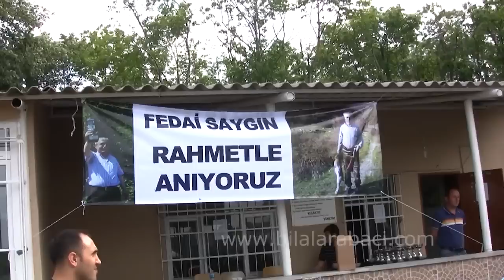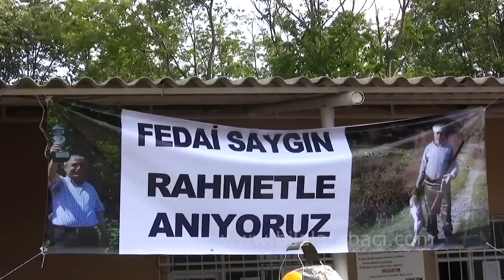Trap Atışı 2013 - Kadir Karakaş, Taner Besli - Sarıyer Atış Poligonu, İstanbul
Usta çulluk avcısı Taner Besli ağbimiz, yine usta çulluk avcısı Kadir Karakaş ağbimi ve ben Bilal Arabacı'yı Sarıyer Atış Poligonu'na trap atışlarına ve pikniğe davet etti.
O gün (2 Haziran 2013 Pazar günü) Yenibosna Avcı Derneği avcılarından merhum Fedai Saygın anısına trap atış yarışması tertipleyen, organizatör-avcı Erdoğan İslamoğulları'na da bir Yenibosna'lı olarak teşekkür ediyorum. Emeği geçen herkesin ellerine sağlık ve keselerine bereket diyorum.